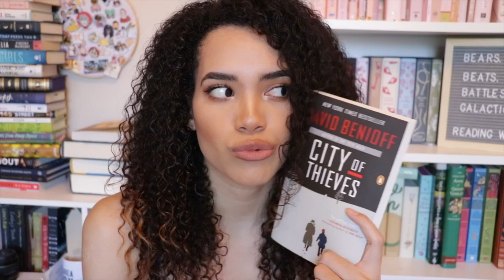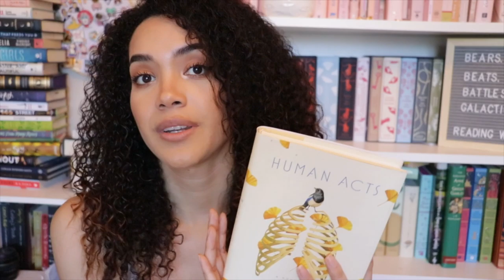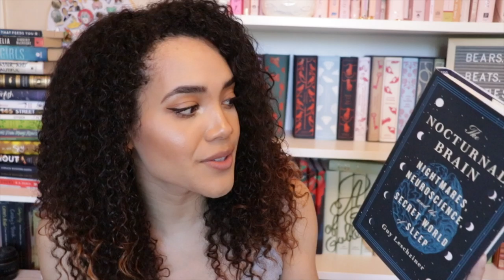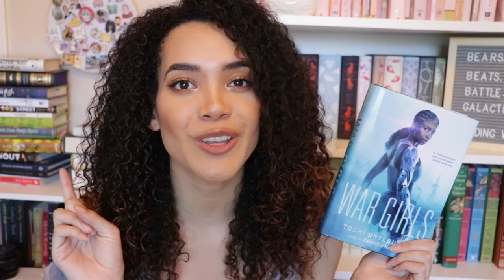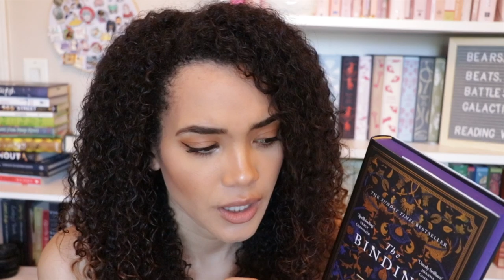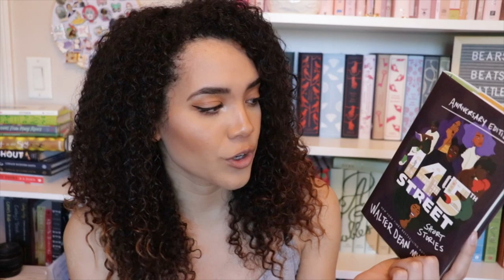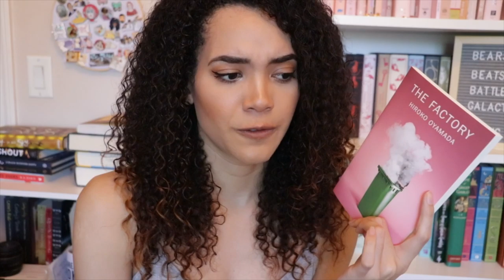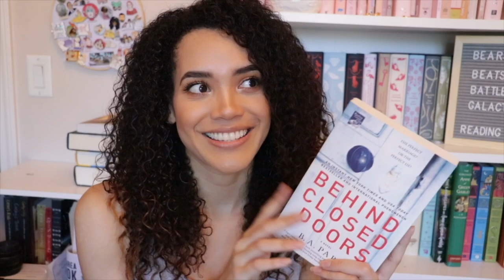20+ Mini Book Reviews!! | May Wrapup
Let’s Get Social:
Amazon Wishlist